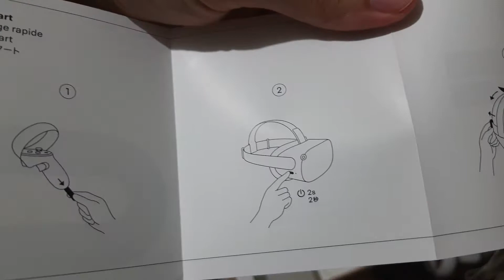Unboxing VR Quest 2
Comprei um VR galera! e não sei nada sobre uahsuahsuhaus